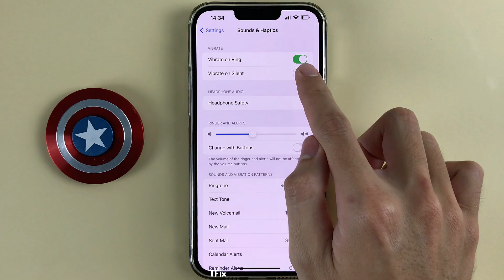How to enable/disable Vibrate in Silence on iPhone 13 Pro Max ios 15